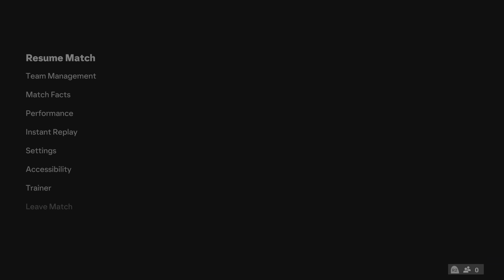EA SPORTS FC 24 ~ Division Rivals ~ Player v Player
Player v Player